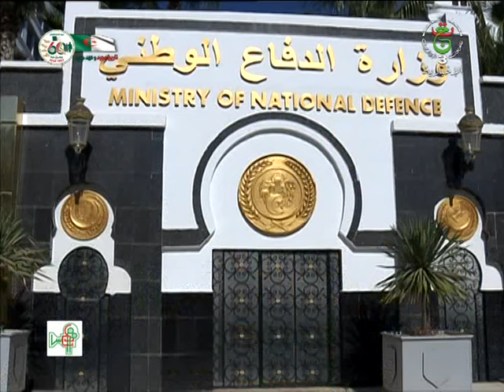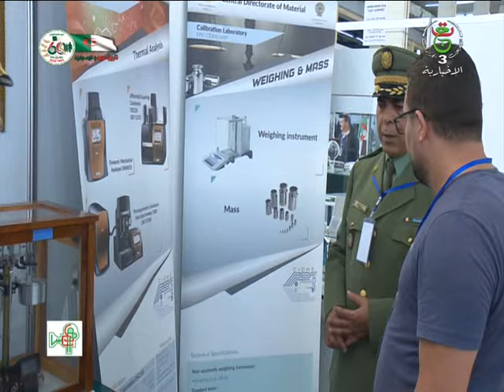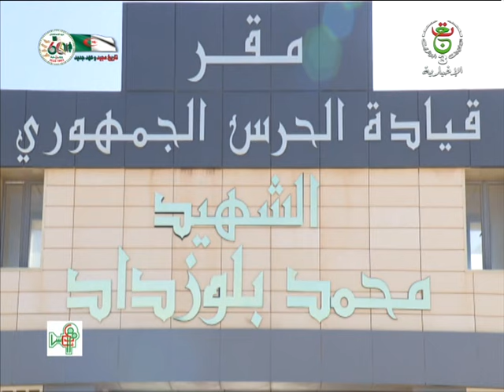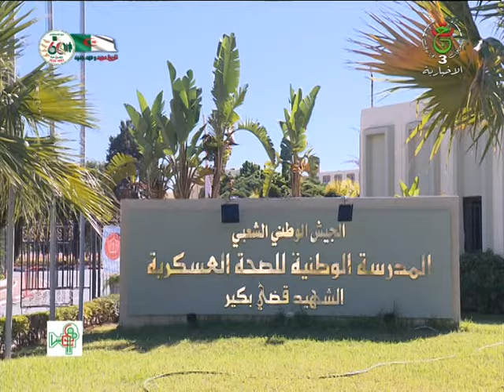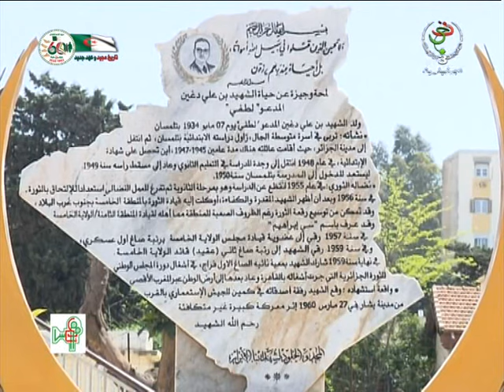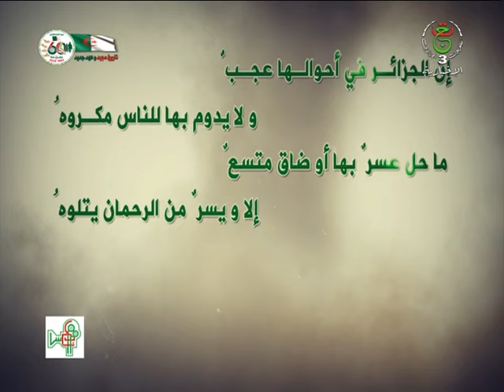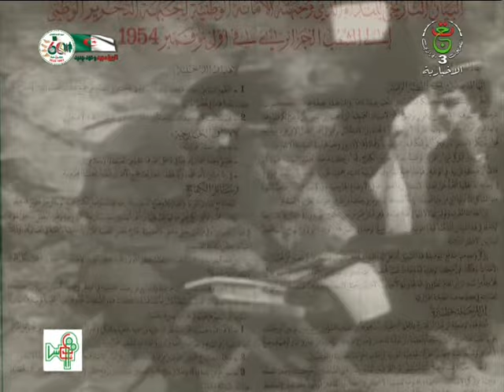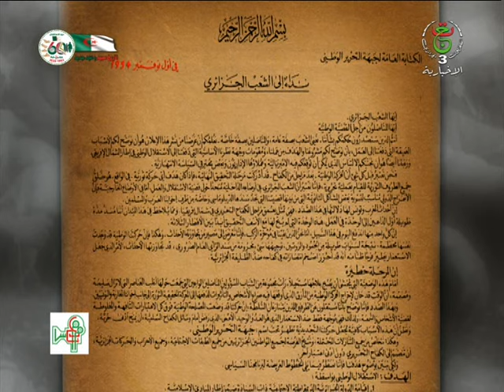برنامج و عقدنا العزم ..